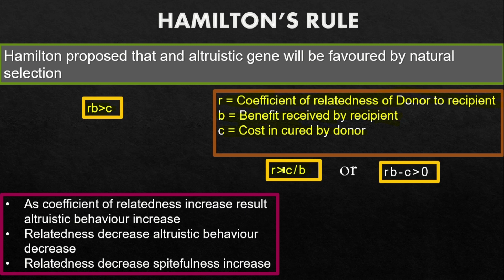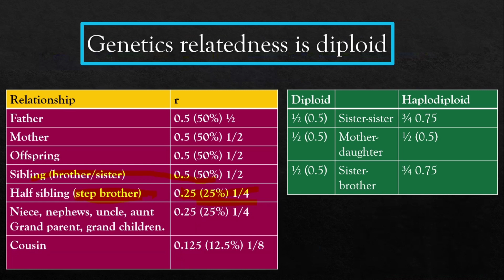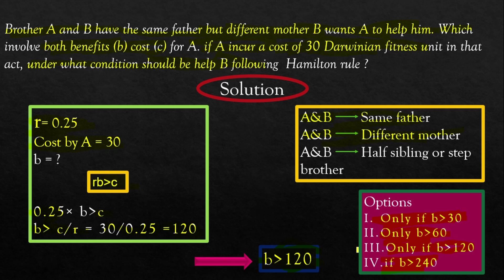Hamilton Rule and CSIR question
in this video Dr. Brijbhan sir is explaining hamilton Rule and solve numerical which is based on this rule